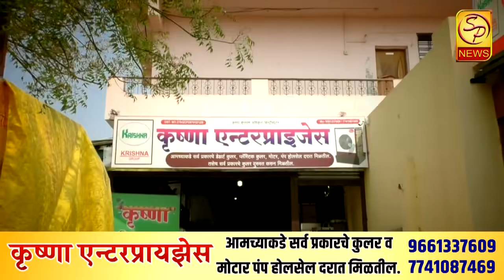कोरोनाच्या संकटामध्ये उपयोगाला आलीत शासकीय रुग्णालयेच, मात्र रुग्णालयांचा दर्जा सुधारण्याची गरज